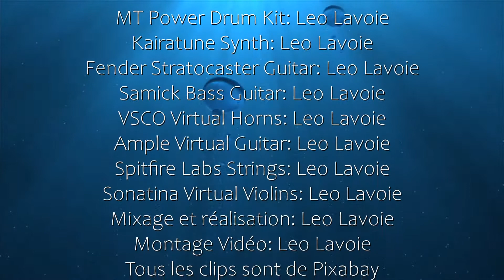Rythm of Life Leo Lavoie 2020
Rythm of Life Composée et jouée par Leo Lavoie 2020. La vidéo est simplement pour accompagner la musique.